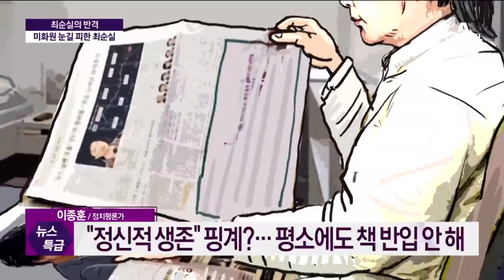최순실의 반격…거짓말 13명 ‘위증의 덫’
최순실의 반격…"유엔에 인권침해 청원"
"책 못 읽어 인권침해"…하다하다 유엔 청원?
최순실 측 "유엔에 인권침해 호소할 것"
최순실, 책 반입 금지에 "정신적 생존 위협"
"최순실 딱 두 번 봐"…'위증의 덫' 걸려든 13인
"그런 적 없다·몰랐다" 법정 서는 13개의 거짓말